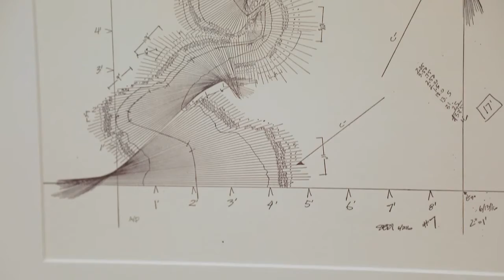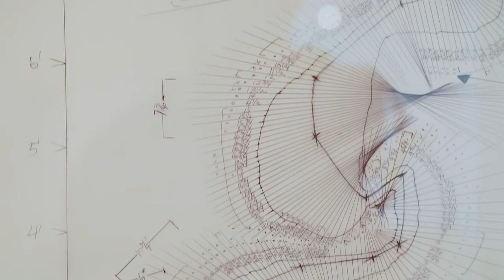SEDI PAK : A MOMENT IN TIME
From very early on in my life I have observed nature closely—the shape of a tree, the shape of a leaf, the veins on that leaf, how it all comes together—nature at its most basic form. I study the light, texture and patterns of organic life. I find a rhythm in nature and strive to replicate it in my art. I am fascinated by the harmony and disharmony between man and nature. I draw most of my inspiration from this, how our actions impact our future. What we do sets off a chain of events, hard to predict or control.

-Sedi Pak

A contemporary painter and sculptor, Sedi Pak has spent a lifetime developing her personal approach to the visual arts. After painting professionally for eighteen years the artist began to explore three-dimensional mediums. This led to the creation of her recent body of work, comprised of environmental installations and sculptures that capture the visceral dimensionality of the natural world. Though seemingly frozen in space, Pak’s large-scale wooden sculptures evoke movement and appear to defy gravity as their carved, spiraling curves illustrate the science of nature and its continual transformation, a moment in time memorialized like the rings in a tree: silent, but present.

Sedi Pak has shown her work in museums and galleries both nationally and internationally, including: Galerie Metanoia, Paris; Galerie 825, Los Angeles;  MB Abram Galleries, Los Angeles. She participated as an exhibiting artist for Project Heart: Uganda’s annual Fundraising multimedia Art Benefit from 2010 to 2013 and has been featured on Huffington Post’s Arts and Culture page.